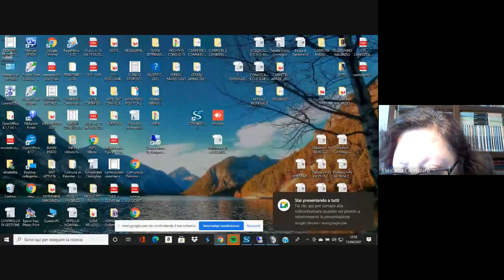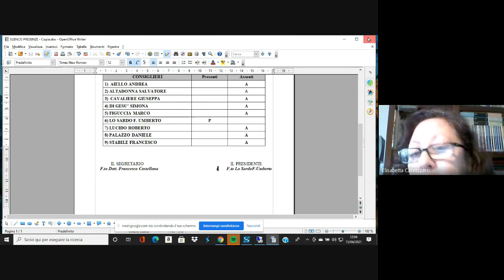Convocazione seduta di Consiglio del 15 04 2021 della V Circoscrizione